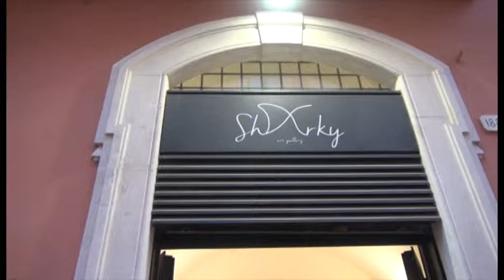Inaugurata mostra Duettando